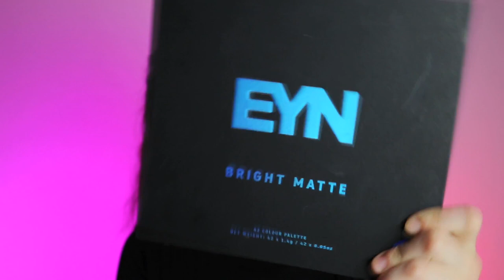En eski makyaj malzemelerimi kullandım! ⚠️ | NOT: tavsiye etmem! 🤢 | Mavi Highlighter 💙